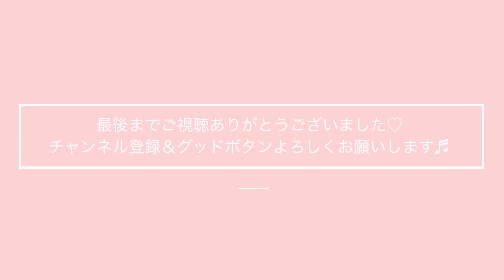卵白消費にも♡絞り出しクッキーの作り方 squeezed cookies recipe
こんにちは😊この動画を見に来てくださってありがとうございます🌸
今回は絞り出しクッキーを作りました🍪3種類の絞り方で絞りました☺️好きな絞り方で色んなクッキーができるので楽しいです✨
プレーンとココアの2種類の生地を作りました😊粉にココアを加えるだけなのでほかにも簡単にいろんな味が作れます✨✨
味はバターのいい香りと生クリームを入れることによってコクがでてとっても美味しいクッキーです！！
プレゼントにもピッタリ💗
美味しいので是非作ってみてください🤲✨

＊材料

プレーン▽
バター 90g
粉糖 30g
卵白 16g
生クリーム 16g
薄力粉 100g

ココア▽
バター 90g
粉糖 30g
卵白 16g
生クリーム 16g
薄力粉 100g